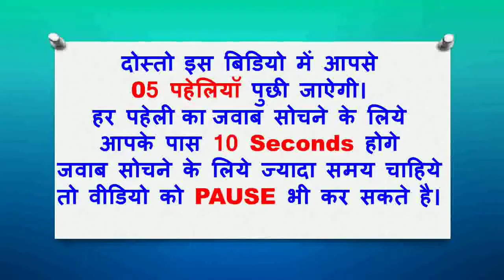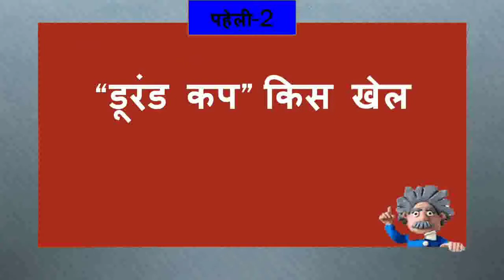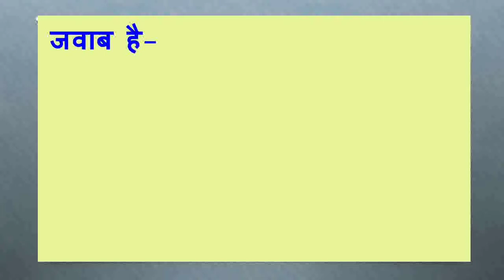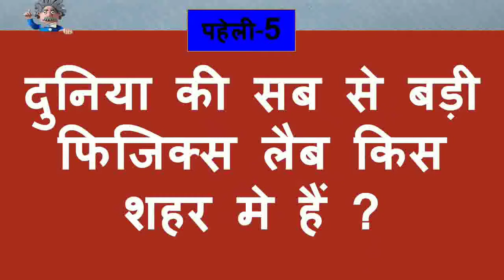Gk to Improve Your Knowledge,Samanya Gyan in Hindi,General knowledge-Important gk questions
Gk to improve your knowledge,samanya gyan in hindi,General knowledge of Important gk questions answers Quiz Test  Zero Se Genius Tak 2020

g.k.question with answer in hindi, g.k.question with answer in english, g.k.question with answer in tamil, gk, general knowledge, gk
क्या आप जानते है इन सवालो के जवाब
interesting gk

जीके जीनियस
Gk | General knowledge | Important gk questions and answers for competitive exams | Quiz Test

India GK | 100 Common General Knowledge Related to India Questions and Answers GK in Hindi | PART 3,Gk , Gk In hindi , GK Questions And Answers SSC chsl 2018 ,
GKInteresting क्या आप जानते है इन सवालो के जवाब

क्या आप जानते है इन सवालो के जवाब | Interesting GK

क्या आप जानते है इन सवालो के जवाब interesting gk, general knowledge, interesting gk, gk

क्या आप जानते है इन सवालो के जवाब interesting gk, gk, general knowledge, interesting gk,

Manjeet Gk Advisor,Best Study,

PHONE STUDY

gk quiz for kids,interesting gk,gk,best study,ratan kumar,interesting gk questions in hindi,general knowledge,gk questions in hindi

Gk, General knowledge, Important gk, Quiz test, Competitive quiz, competitive general knowledge, zero se genius tak, gk in hindi

सामान्य.ज्ञान,gk.,sscexam.gk,gkquiz.,kbc.2018,indiagk.2018,indiagk.2019,gk.interesting,general.knowledgeg,s.inhindi,gk.ssccgl,rpf.gk,gk.bankpo,general.knowledge,kids.gk,students.gk,